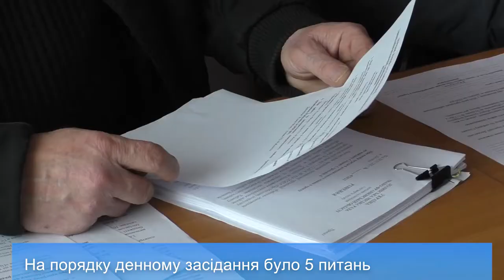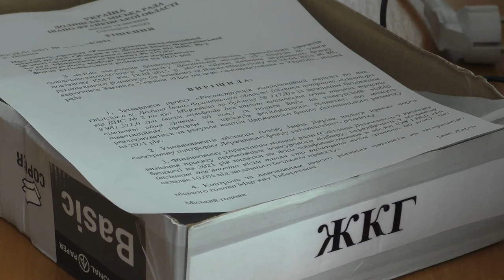Відбулось засідання комісії з питань майна та власності, ЖКГ та благоустрою